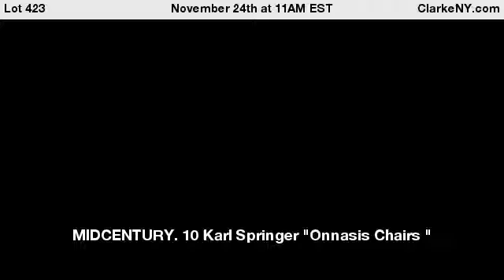MIDCENTURY. 10 Karl Springer "Onnasis Chairs "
Lacquered parchment and upholstered . Reference: Karl Springer Ltd. catalog 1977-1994, Tom Langevin, pg. 7.
Dimensions(H,W,D): 30.5"h, 23.25"w, 21.5"d; 21" seat height. From a Kings Point ,Long Island estate . - For Auction on November 24th at 11AM EST at ClarkeNY.com